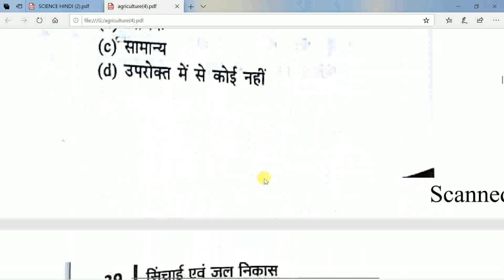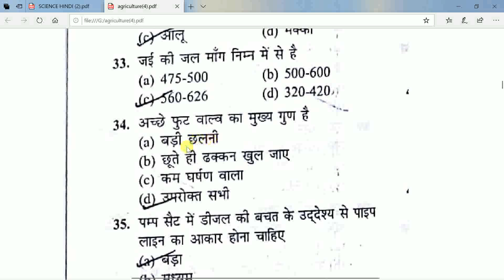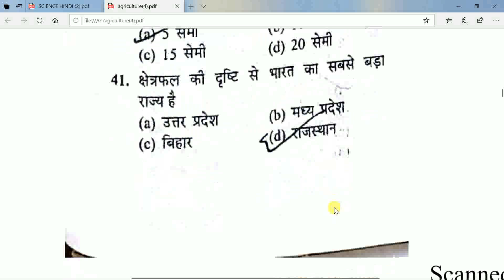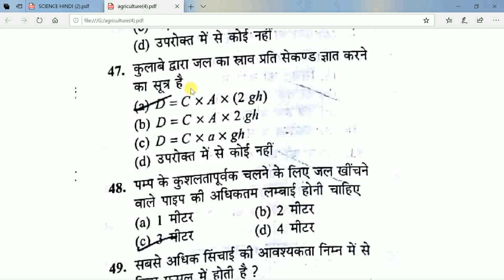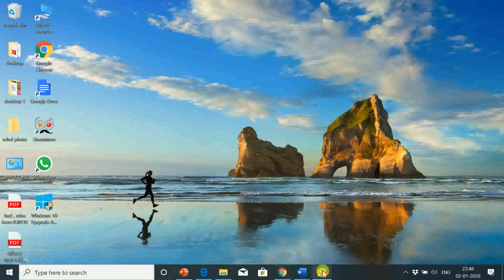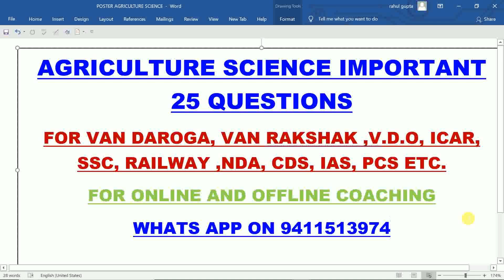उत्तराखंड वन दरोगा| वनरक्षक| VDO| ICAR आदि परीक्षाओं के लिए कृषि विज्ञान के महत्वपूर्ण प्रश्न PART11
Nokia 6.1 Plus (Black, 6GB RAM, 64GB Storage)